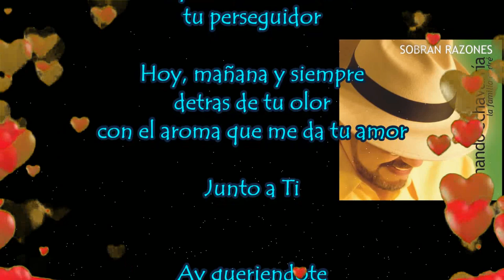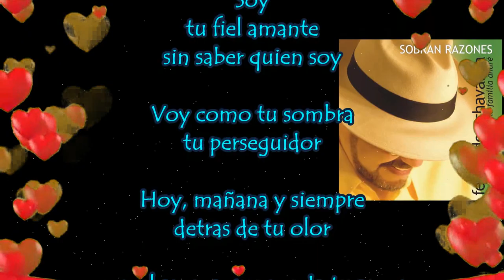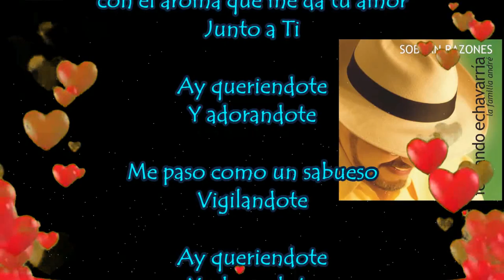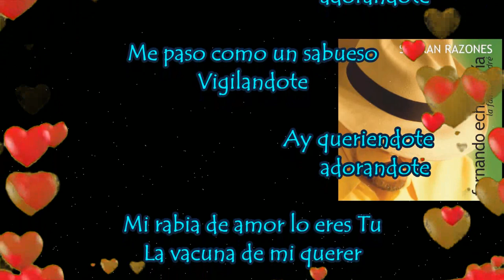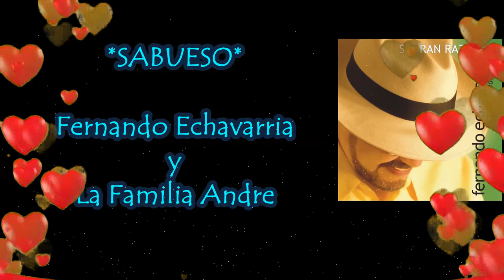Sabueso - Fernando Echavarria y la Familia Andre - Salsa Romantica de Primer Nivel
Sabueso - Fernando Echavarria y La Familia Andre
Salsa Romantica de Primer Nivel